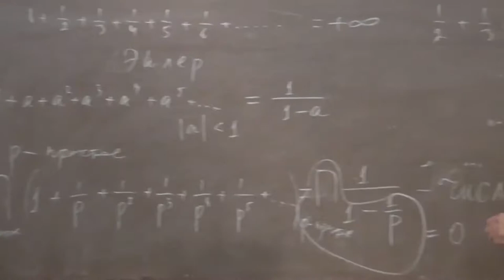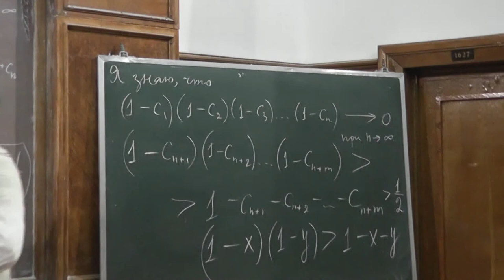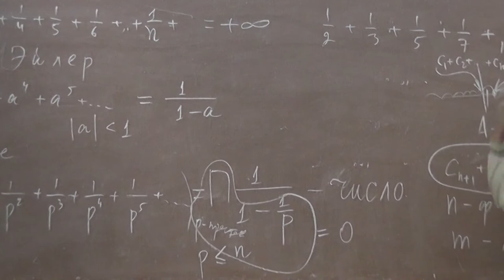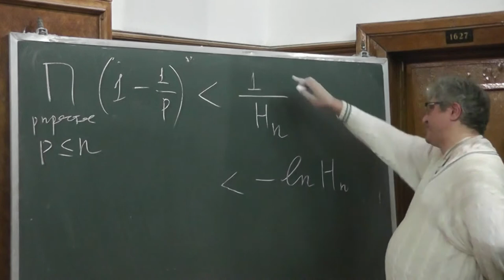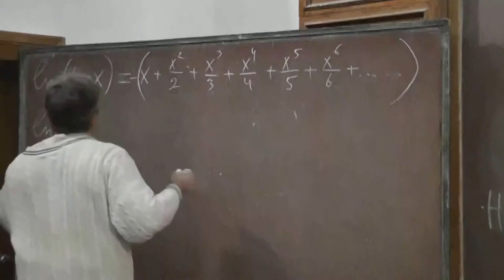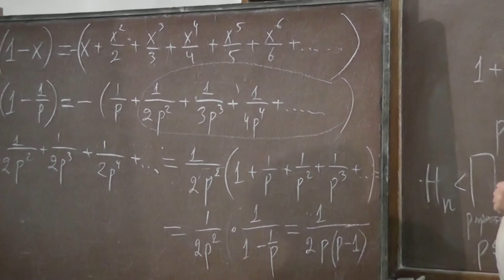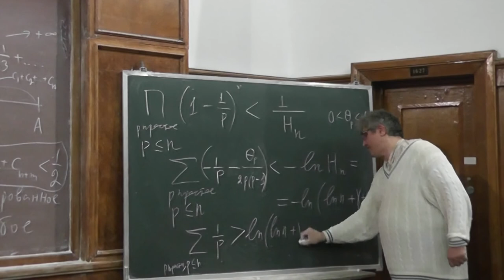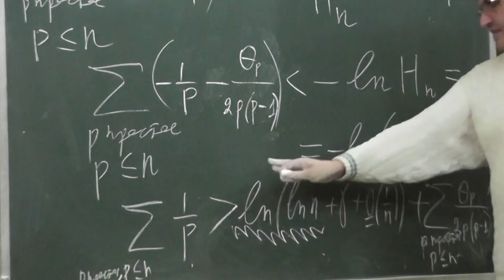17 Сумма обратных величин простых чисел и логарифм логарифма